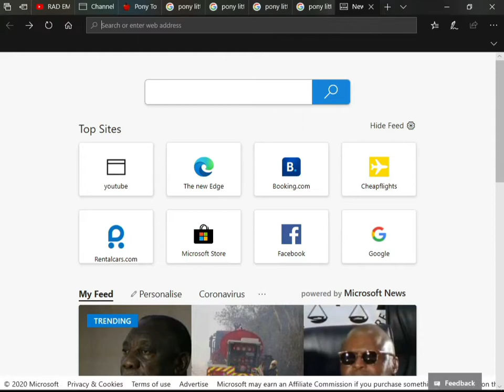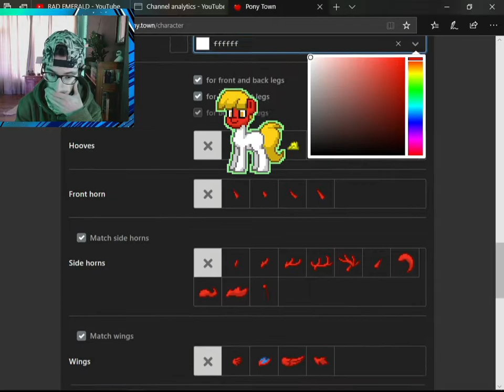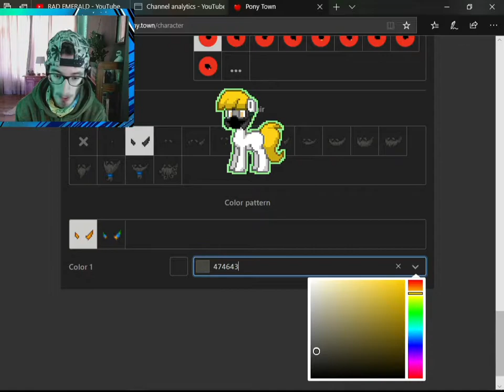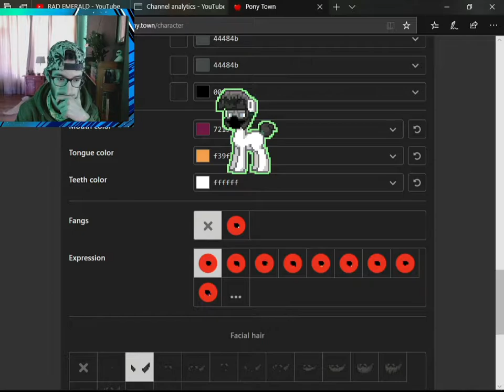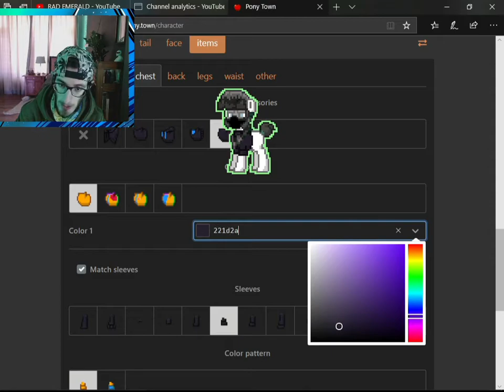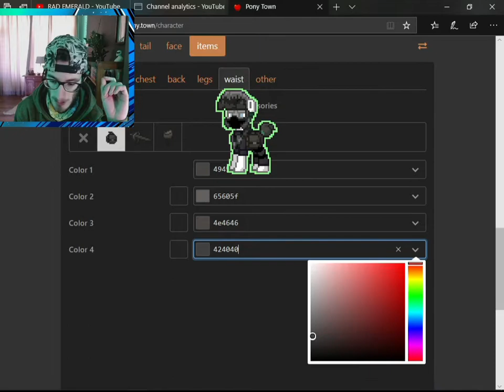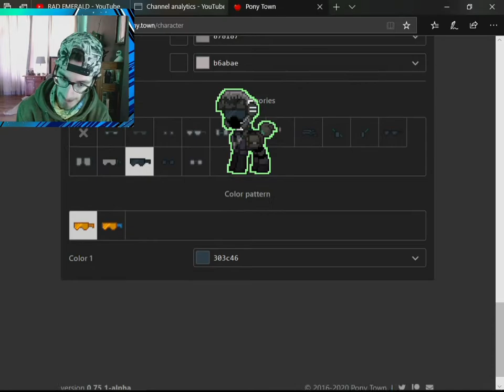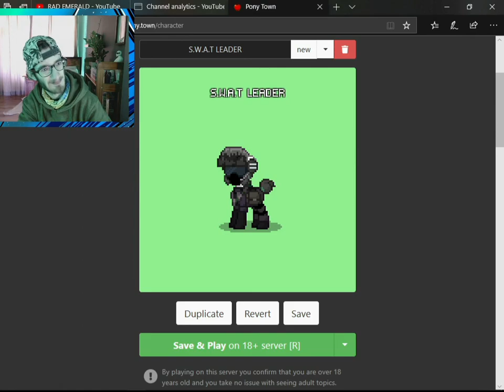TIPS LIKE WARZONE X PONY TOWN TO HOW MAKER SKIN S.W.A.T!?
Enjoy Gaming!

South African.

when I upload. Also fine me on Instagram for more content.